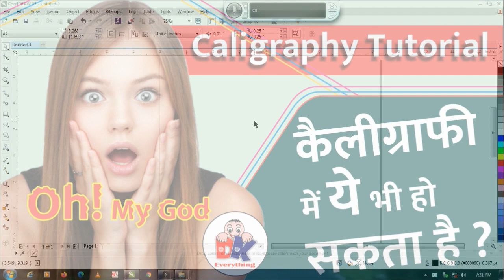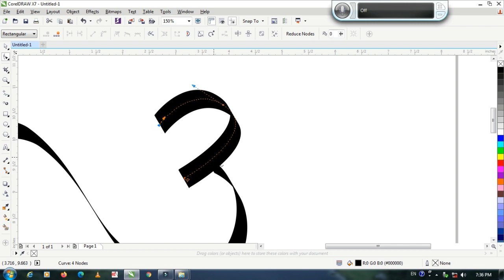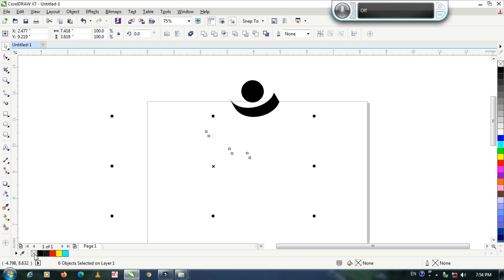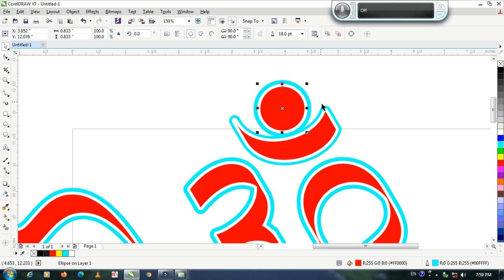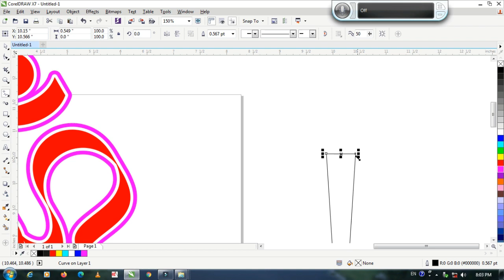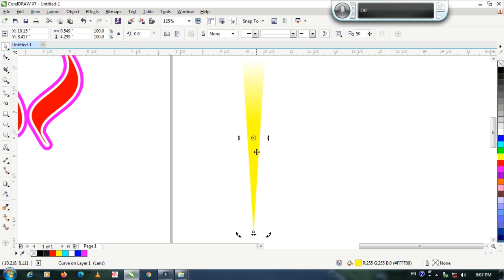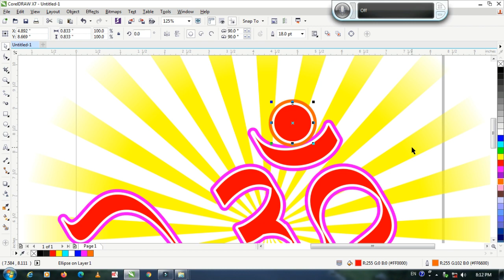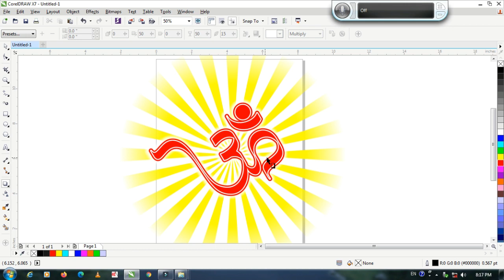calligraphy for beginners I calligraphy course I Calligraphy Words I Calligraphy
दोस्तो मैंने कोरल ड्रा में केलिग्रफी का ये नया क्लास शुरू किया है जिसका ये दूसरा विडियो है इसमें आप केलिग्रफी का ऐसा ऐसा तरीका सीखेंगे जो इससे पहले U Tube चैनल पर किसी ने नहीं सिखाया है इस विडियो को जरुर देखिये.